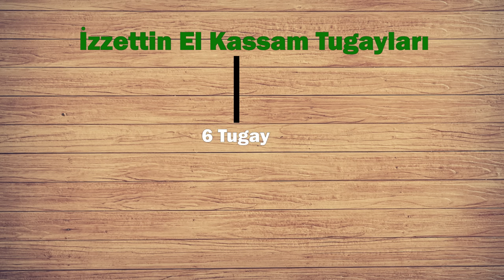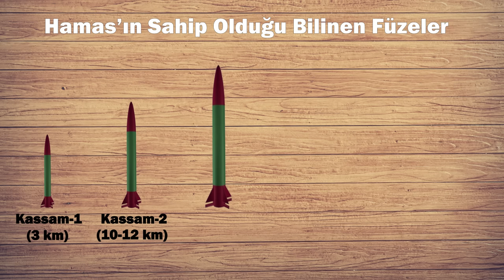NEDİR BU HAMAS ? || ASKERİ GÜCÜ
7 Ekim'de Gazze'den İsrail'e başlattığı saldırıyla bir kez daha gündeme oturan Hamas aslında uzun yıllardır İsrail'le savaşmaktadır. Orta Doğu'nun bir kez daha karıştığı bu günlerde videomuzda Hamas nasıl ve kim tarafından kuruldu, hangi ülkeler tarafından destekleniyor, hangi ülkeler tarafından terör örgütü olarak kabul ediliyor gibi soruların cevabınız aradık.